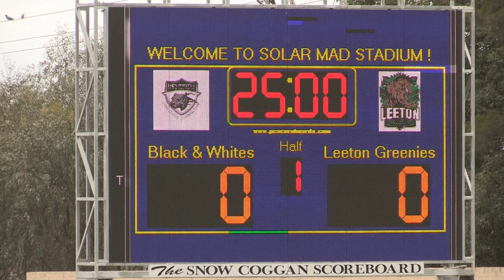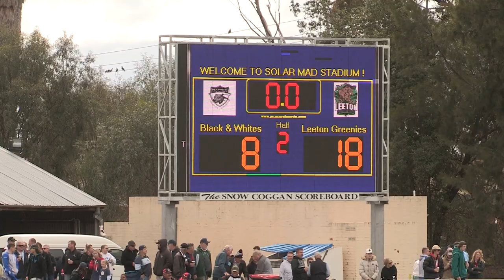Women's League Tag Grand Final ( Leeton vs Black & Whites)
XXXX Gold Grand Final women's league Tag 2022